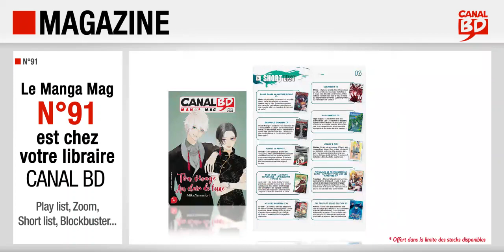Canal BD Manga mag n°91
Présentation du Canal BD Manga Mag n°91 (septembre/octobre 2022) avec, en couverture, Ton visage au clair de lune (ed. PIKA).